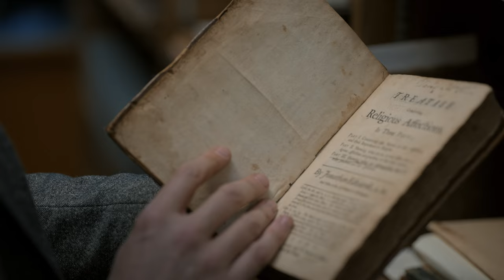REVIVAL: The Work of God Trailer | Featuring Jeremy Walker, Joel Beeke, Steven Lawson, and more!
What is revival? Should we expect it today?
REVIVAL is a new documentary from Reformation Heritage Books, featuring Ian Hamilton, Joel Beeke, Sinclair Ferguson, Steven Lawson, and more.  Presented by "REVIVAL" Trailer | Coming November 2022! REVIVAL explores this dynamic work of God throughout biblical history until the present day.

Reformation Heritage Books’ mission is to aim for the conversion of unbelievers and equip the saints to serve Christ and His church through biblical, experiential resources.